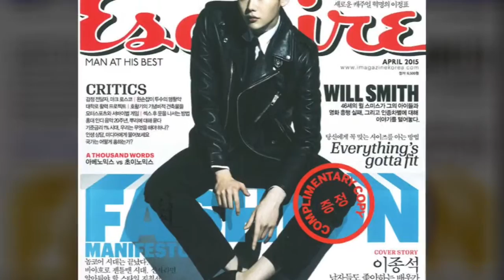Korea Star Magazine Sales